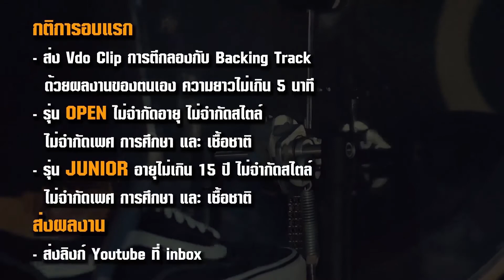OVERDRIVE DRUM FACT 4 - หมายเลข 10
หมายเลข 10 – พชรพล อุ่นเรือน
จ.ขอนแก่น
ร่วมโหวต ได้ที่

The Drum Battle
การแข่งขันเพื่อค้นหาสุดยอดมือกลองคนต่อไป

รุ่น Open ไม่จำกัดอายุ และ รุ่น Junoir อายุไม่เกิน 15 ปี

31 มกราคม 2021 เวลา 18.00 น

20 กุมภาพันธ์ 2021 Parc Paragon, Siam Paragon

PMG / OVD
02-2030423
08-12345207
LINE: @ovdcoin